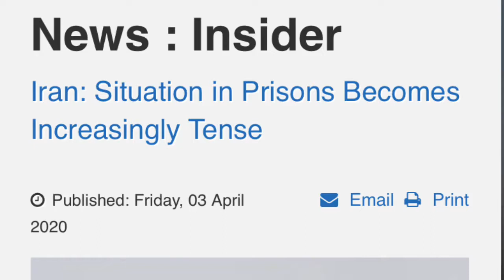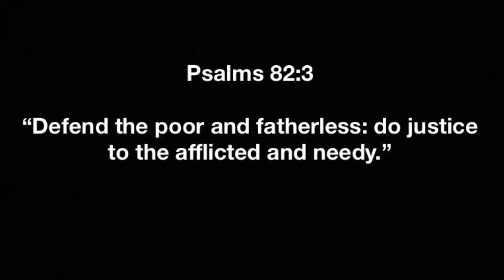Exposing Sheiban Prison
Share this news to save many innocent people.  May Jesus bless you my friends.